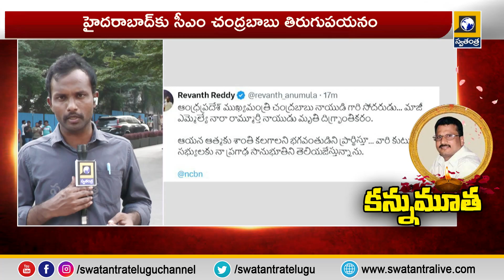youtube video 3V1ZLNYPU-4